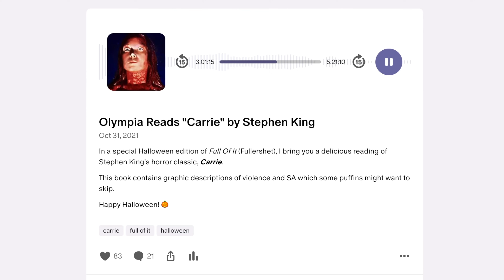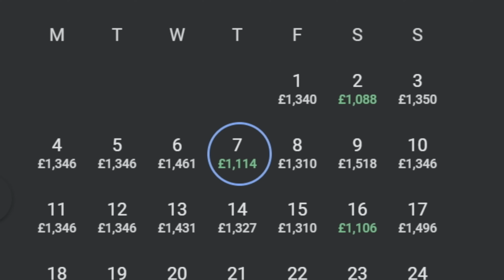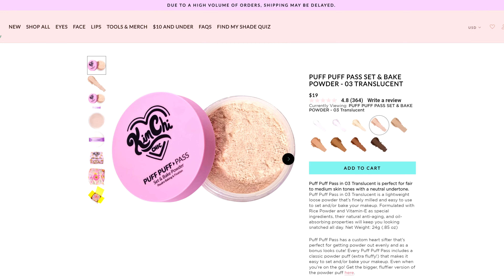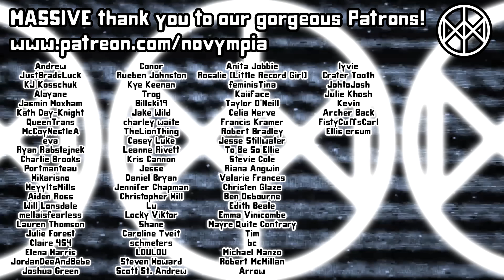Olympia's Struggling With Tech Again... | Novympia FAVES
It's time for a festive edition of Novympia's Faves & Sh*tters! This month we both have musical artists to share, some love for a certain Greek dip and an old lady rant from Lymp as she describes her struggles with another every day piece of tech.

Novympia
Unit 22371
Poole
BH15 9EL
UK